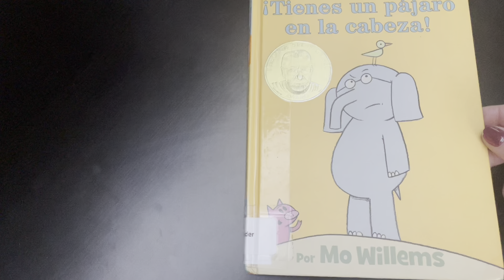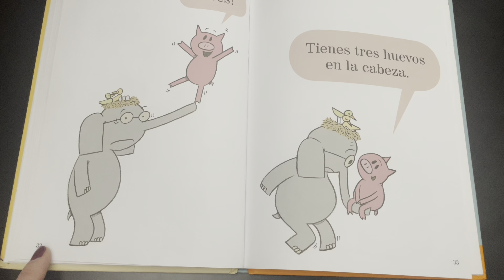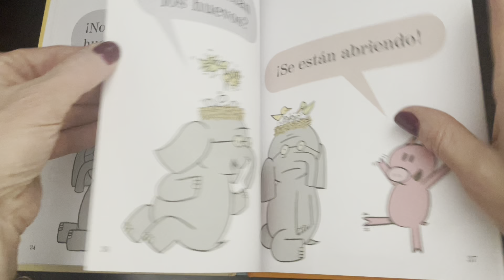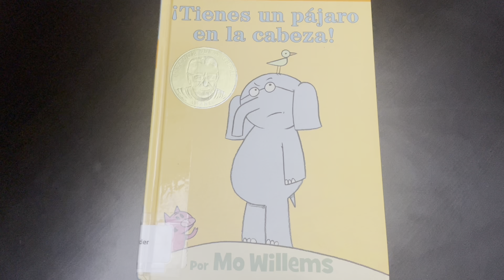¡Tienes un pájaro en la cabeza!UnLibrodeElefanteyCerdita-CuentoenEspanol@mihoradelcuentoenespanol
Geraldo es cuidadoso. Cerdita no lo es.
Cerdita no puede evitar sonreír. Geraldo sí puede.
Geraldo se preocupa para que Cerdita no tenga que hacerlo.

Geraldo y Cerdita son mejores amigos.

En ¡Tienes un pájaro en la cabeza! Geraldo descubre que hay algo peor que tener un pájaro en la cabeza: ¡tener dos pájaros!¿Podrá Cerdita ayudar a su mejor amigo?

📚Subscríbete para ver más vídeos📚

Apoyemos al autor comprando este libro en el siguiente enlace: